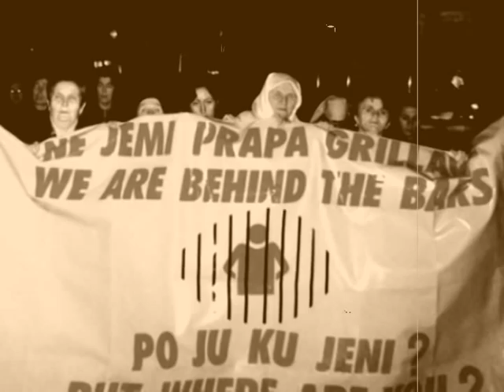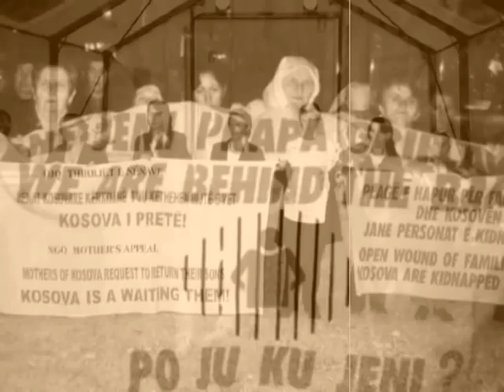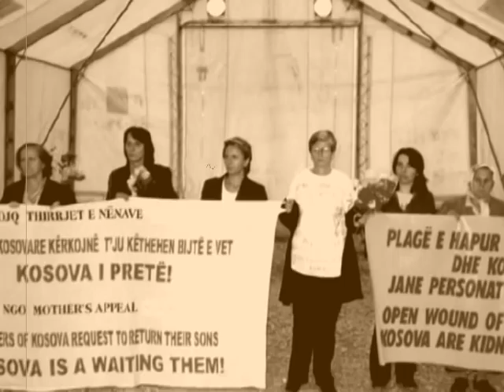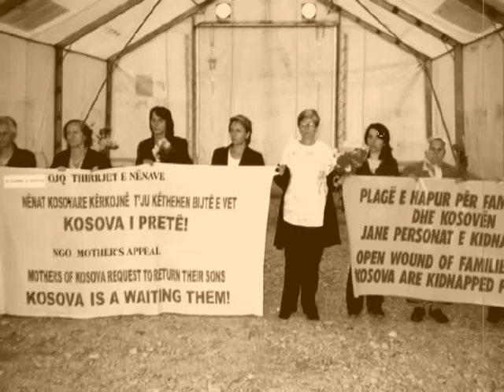Artistet e Gjakoves - qyteti i humbur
Muzika texti (Bekim Kepuska , Artan Kastrati )
Blerat Kepuska gitare
Vocalistet pjesmarres
Ermir Pozhegu,
Valon Shehu,
Gentjan Gojani,
Vesa Smolica,
Albi Xhepa,
Brikena Pruthi,
Brikena Berisha,
Kreshnik Koshi,
Flaka Krelani